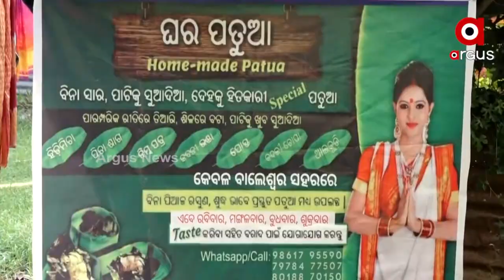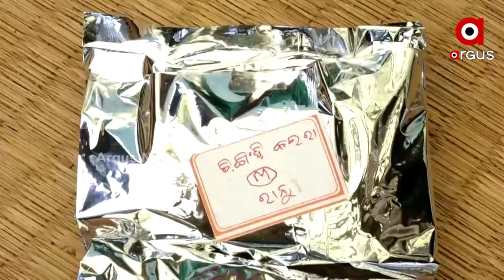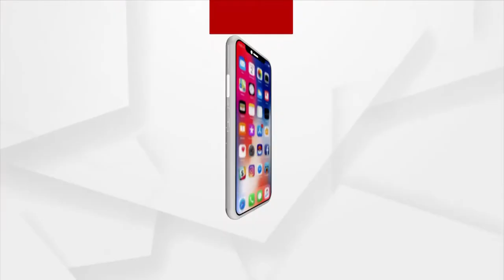ଖାଦ୍ୟ ଥାଳିକୁ ଫେରୁଛି ସ୍ୱାସ୍ଥ୍ୟକର ପତ୍ରପୋଡା !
ଖାଦ୍ୟ ଥାଳିରୁ ହଜିଯାଇଥିବା ପତୁଆ ପୁଣି ଥରେ ଫେରୁଛି । ଓଡ଼ିଆ ଘରର ଏହି ସ୍ୱାଦିଷ୍ଠ ଓ ସ୍ୱାସ୍ଥ୍ୟକର ବ୍ୟଞ୍ଜନକୁ ଲୋକଙ୍କ ନିକଟରେ ପହଂଚାଇବା ପାଇଁ ଆରମ୍ଭ ହୋଇଛି ଉଦ୍ୟମ । ଯୁବ ବିକାଶ ପରିଷଦ ନାମକ ଏକ ସଂଗଠନର ପ୍ରେରଣା ଓ ମାର୍ଗଦର୍ଶନରେ ବାଲେଶ୍ୱର ସଦର ବ୍ଲକ ରୁପ୍ସା ପଞ୍ଚାୟତର କେତେଜଣ ମହିଳା ଏଭଳି ଖାଦ୍ୟ ପ୍ରସ୍ତୁତ କରି ସହରବାସୀଙ୍କ ଚାହିଦା ପୁରଣ କରିବା ସହିତ ଅତିରିକ୍ତ ଆୟ ପାଇବାରେ ସକ୍ଷମ ହୋଇଛନ୍ତି